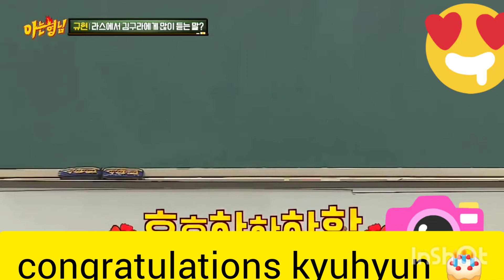💙🎂 happy birthday kyuhyun 💙🎂🎉💐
hoy cumple años este chico carismático, sencillo, amable con una voz tan hermosa feliz cumpleaños kyuhyun 💙